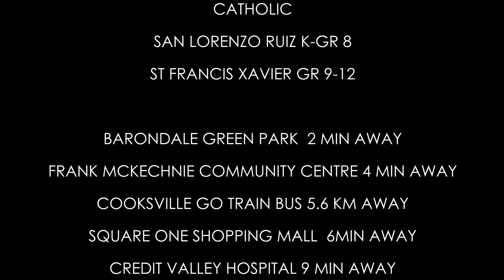🏡 WELCOME TO #111 55 Bristol Road East Mississauga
Take a look inside this 2 bedroom stacked townhome in Mississauga. Renovated kitchen, vaulted ceilings, balcony has a nice private feel with trees. Complex features an inground pool.
Located close to Square One shopping Centre, public transit and walking distance to stores.